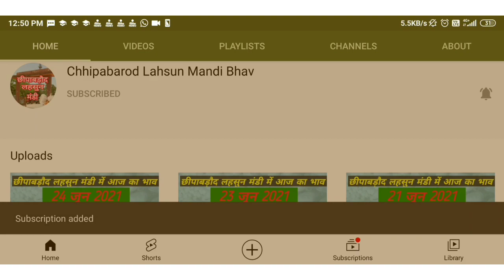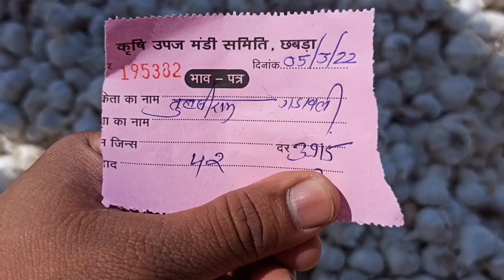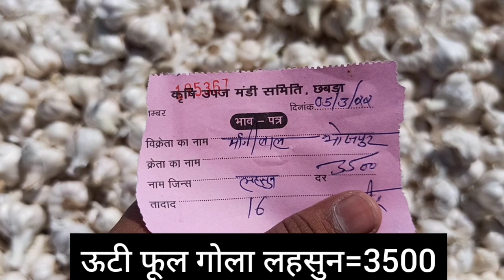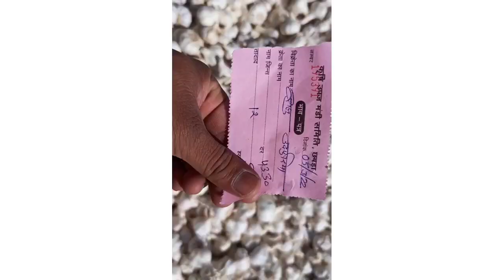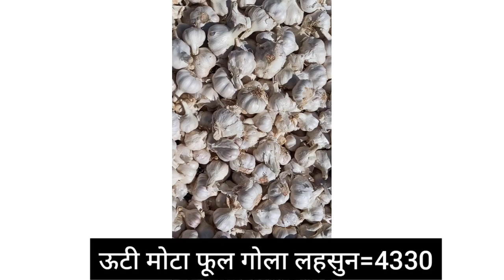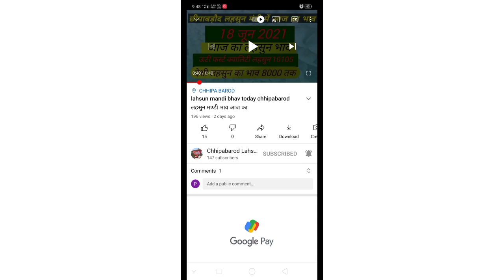Lahsun mandi bhav Today chhipabarod (Rajasthan) छीपाबड़ौद लहसुन भाव 5 मार्च l Garlicpricetoday